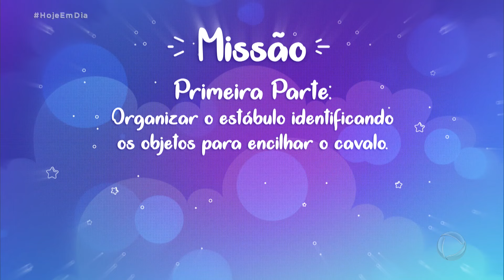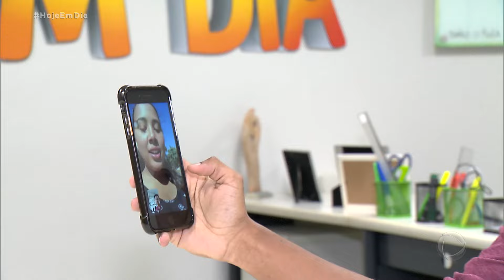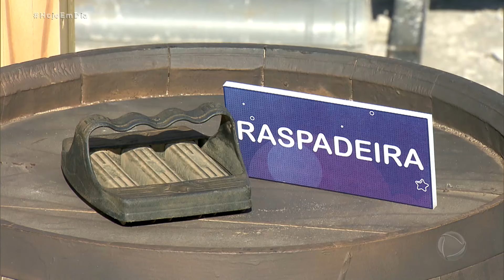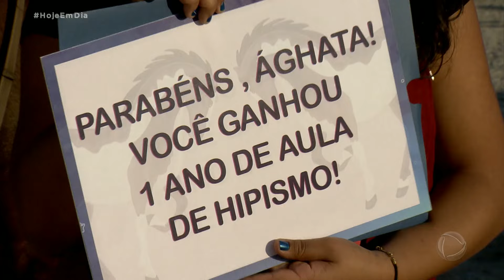Garota apaixonada por cavalos encara desafio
Ághata ama cavalos e sonha em praticar hipismo. O Jean Paulo conheceu um pouco da história da jovem e propôs um desafio para ela no Já Pode Sonhar. Confira! Para assistir ao conteúdo na íntegra, acesse PlayPlus.com